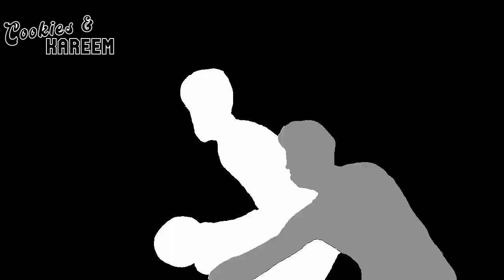Malcolm Brogdon Highlights | Clippers vs. Celtics | 12th Dec 2022